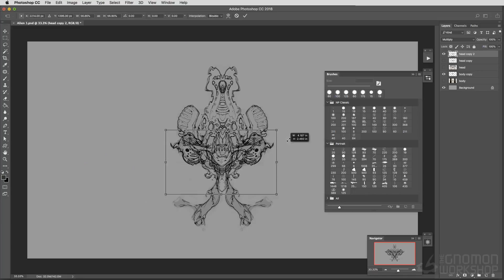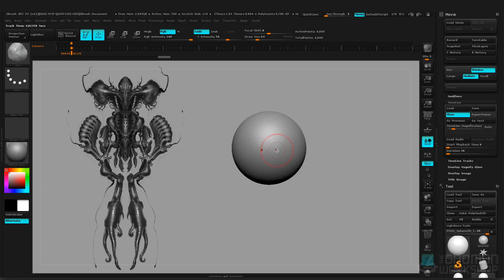Creative Creature Design with Neville Page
In this workshop, Neville Page shares his creative development process, starting with a script and ending with a resolved design and presentation. Neville discusses philosophies regarding creature design and techniques that allow for new ways of seeing. Beginning with 2D approaches, he explores how to use Photobooth to mirror various objects that can be further developed in Photoshop, which allow him to arrive at unique design solutions. That methodology is then further explored using his own 2D sketches which allow for designs that, while spontaneous, follow his predetermined form language. With a 2D design in place, Neville then develops this into a fully realized and rendered 3D design using ZBrush for modeling and detailing, Keyshot for rendering, and Photoshop for the final paintover and presentation. For those interested in learning how one of the industry's leading artists approaches design using the latest tools and techniques, this workshop provides invaluable insights for how to think about solving design problems while working efficiently for the quick turnaround times often expected of a designer in the film industry.